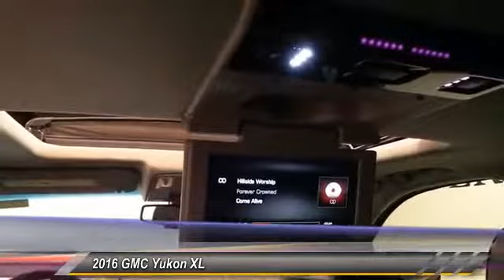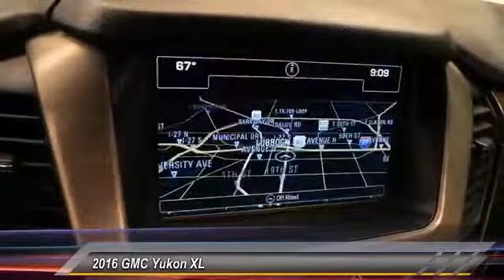2016 GMC Yukon XL Lubbock Texas 22307A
2016 GMC Yukon XL 4WD 4DR DENALI

1210 19th St.

NOTITLE